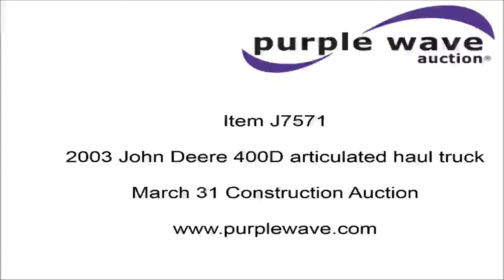2003 John Deere 400D articulated haul truck for sale | no-reserve Internet auction March 31, 2016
2003 John Deere 400D articulated haul truck
16,027 hours on meter
Mercedes-Benz six cylinder turbo diesel engine
Block heater
Automatic transmission
AC and heat
AM/FM
Tilt
Engine brake
John Deere bed
40 ton capacity
Steel construction
Mechanical end gate
Wheel weights
Pin hitch
Single fuel tank
Tandem axle
29.5R25 tires
65,960 lbs. base operating weight
(5) tires recently replaced
Serial BE400DT200656

It's located in Howe, OK, and we're selling it to the highest bidder regardless of price.